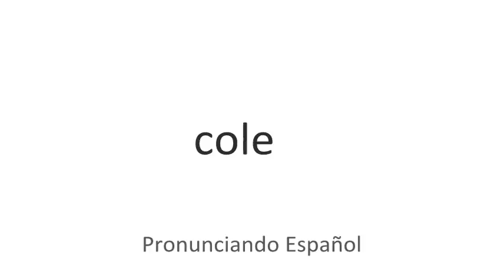Cómo se pronuncia Cole